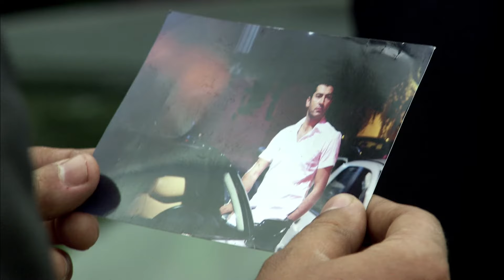Kenan Birkan'ı Öldürmeden Önce Son Çıkış! | Ezel Bayraktar